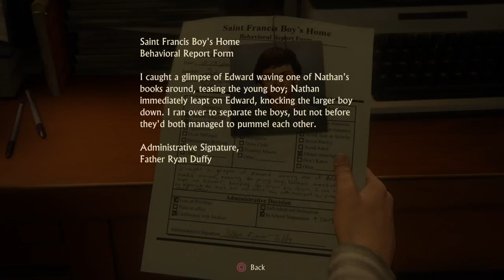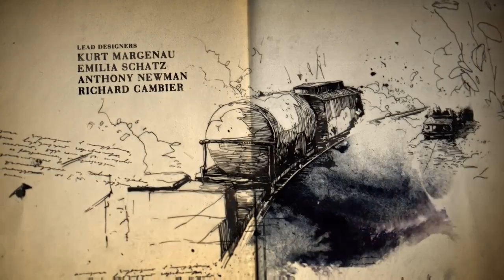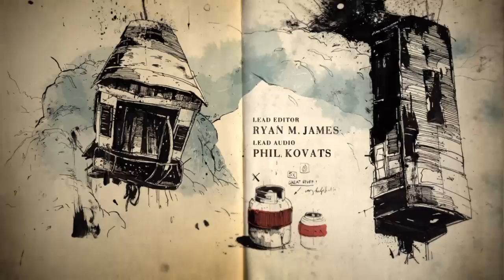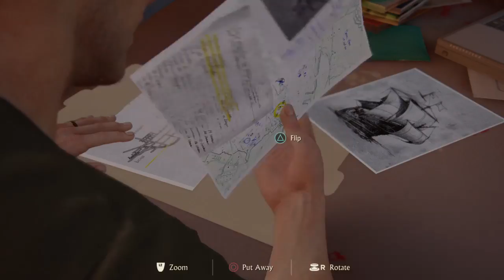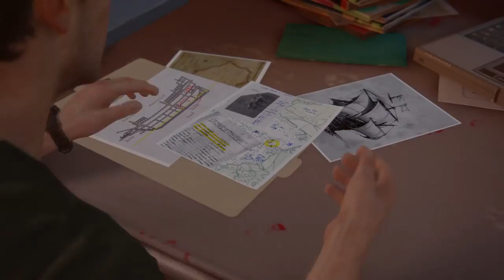Uncharted 4! Ep1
This is a channel that u can learn from and to have fun watching my videos. Enjoy